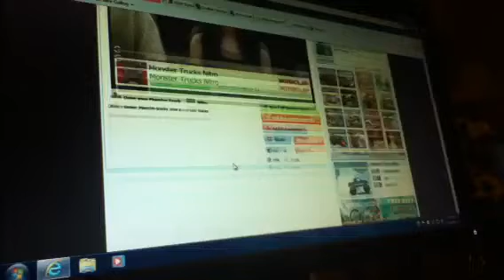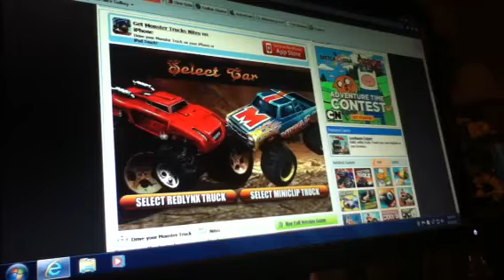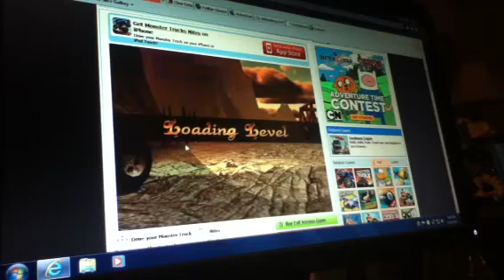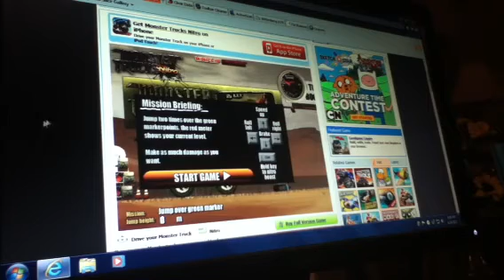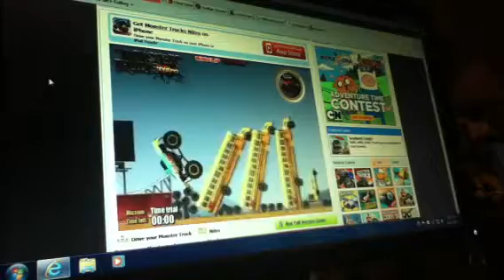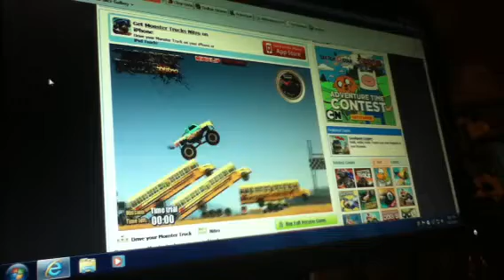Monster truck game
Monter